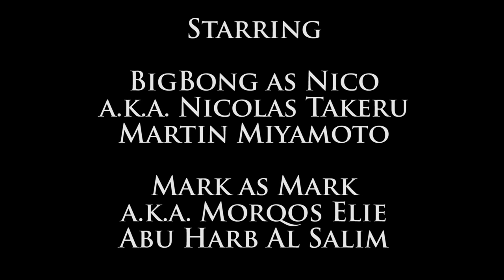FRAJALICAN EP 3: FOOD & TABLE MANNERS - JAPAN VS LEBANON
FOOD & TABLE MANNERS. What happens when you pit JAPAN against LEBANON? Clash of cultures or perfect match? Watch now!